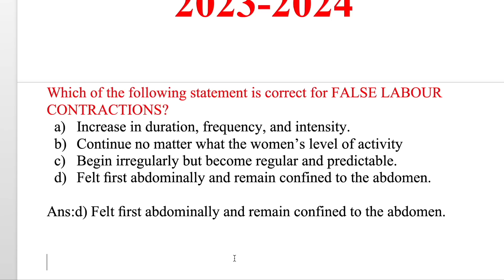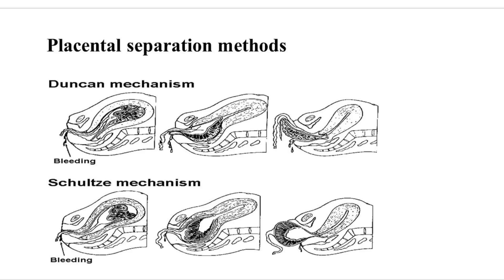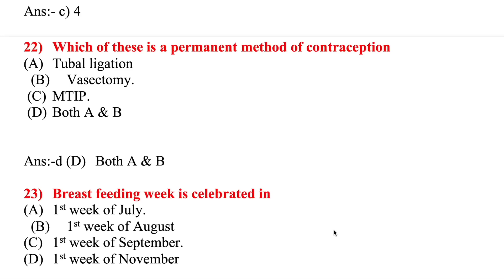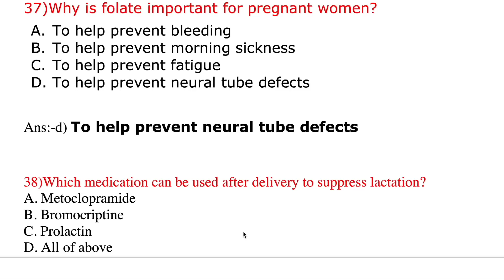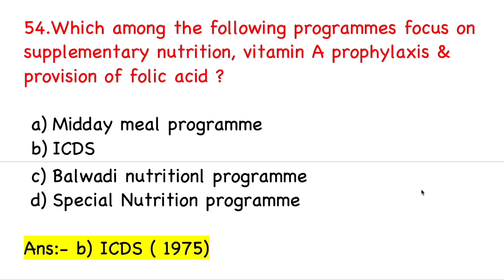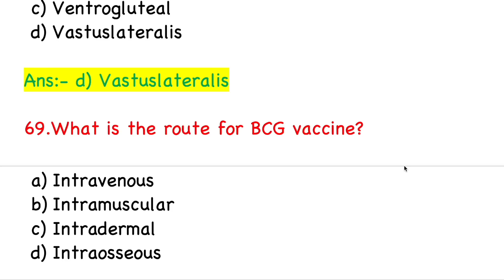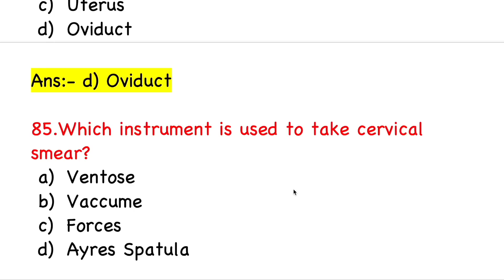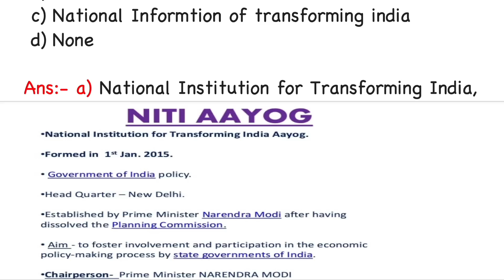All Gynaecology & Midwifery Revision Class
70 MCQs solved a
Punjab HCO
CG CHO
UP CHO
UP PHN
OSSSC 2022
MP CHO Skill Based question & Answers 2022
10000 MCQs Series-8th  | NHM Staff Nurse & CHO 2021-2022|  |MP NHM Staff Nurse  CHO uppsc 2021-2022

10000 MCQs Series-8th    | NHM Staff Nurse & CHO 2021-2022|  |MP NHM Staff Nurse  CHO  ups 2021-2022
10000 MCQs Series-6th   | NHM Staff Nurse & CHO 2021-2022|  |MP NHM Staff Nurse  CHO  ANM 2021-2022

10000 MCQs Series | NHM Staff Nurse & CHO 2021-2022| Series -2 |MP NHM Staff Nurse  CHO  ANM 2021
Medical&NursesHub#
1000 MCQs Community Health Nursing for CHO | Staff Nurse  & CHO  2021| MP CHO , Bihar ,UP & Punjab

100 Solved MCQs for staff Nurse exam 2021

1000 MCQs Series for CHO/ Staff Nurse & ESIC UBTER , HPSSSC /  21 March 2021 | 100 MCQs for CHO Staff Nurse for ALL competitive exams 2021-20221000 MCQs Series for CHO/ Staff Nurse & ESIC UBTER , HPSSSC /  21 March 2021 | MCQs on Pediatric
Communicable disease